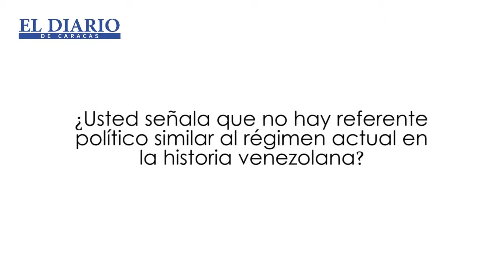Guillermo Morón: "La Ley Habilitante es una estupidez"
El historiador Guillermo Morón declara a El Diario de Caracas que la solicitud de Nicolás Maduro en función de una Ley Habilitante es estúpida, "...es absolutamente innecesario porque él de todas maneras gobierna como le da la gana...". Además advierte que en la historia política venezolana no hay un caso similar al régimen actual porque según su opinión se trata de una dictadura gobernada desde Cuba.

Morón señala: "...En Venezuela ha habido alrededor de treinta golpes de Estado, el último golpe de Estado lo dio Chávez, de modo que puede ocurrir también que alguien esté pensando en dar un golpe de Estado, no tiene nada de particular".